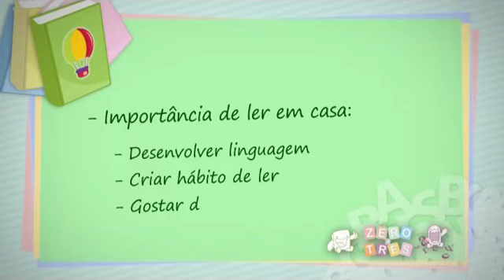Episódio 01 - Leitura desde o berço